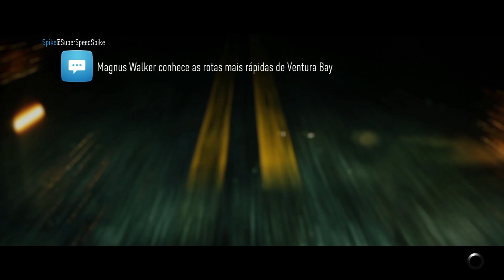DO QUE SE TRATA? Need For Speed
Os motoristas descolados André, Sushi e Corraini reúnem-se para fazer uns drifts, beber energético e ouvir eurobeat!